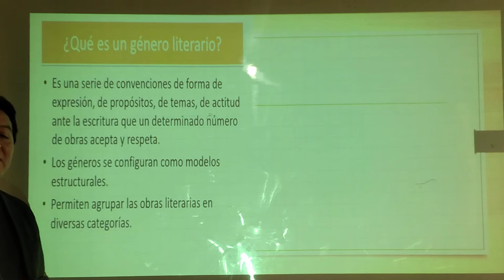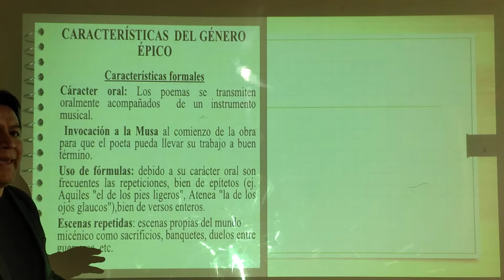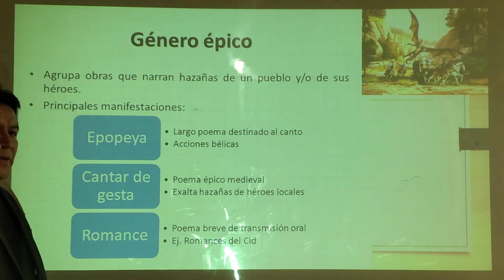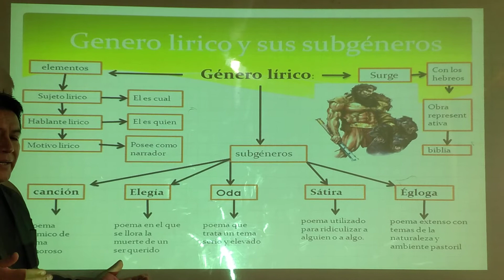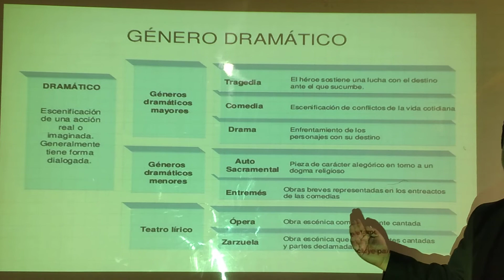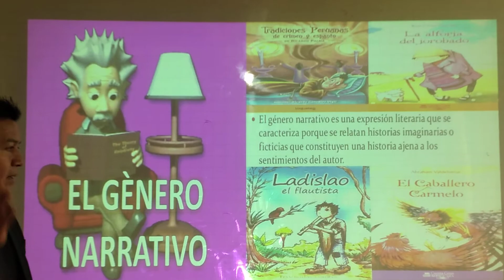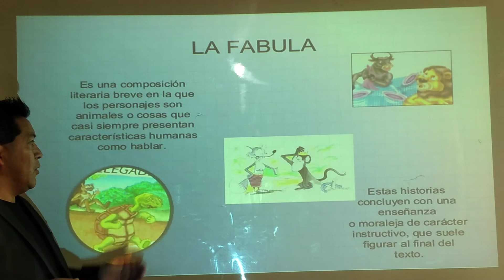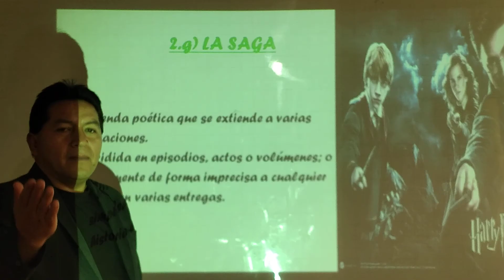Las figuras literarias